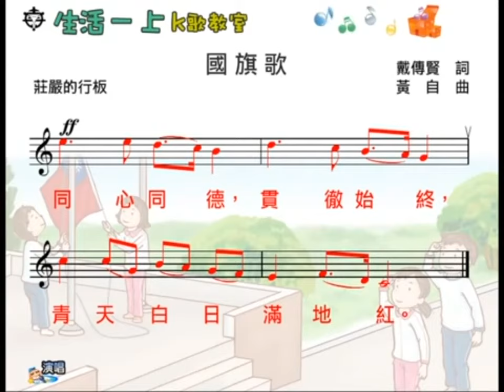中華民國國旗歌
中華民國是我們的祖國，需要我們一起去捍衛。